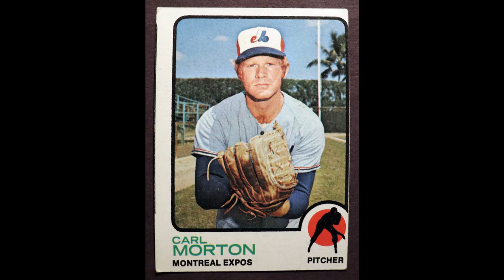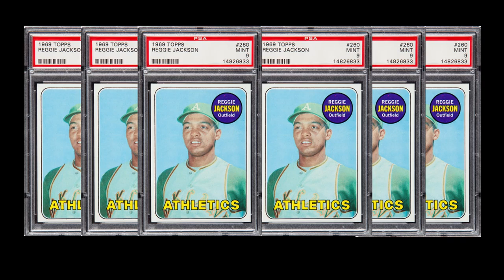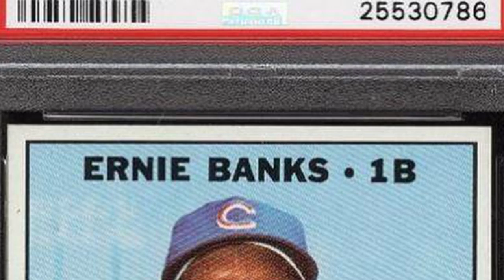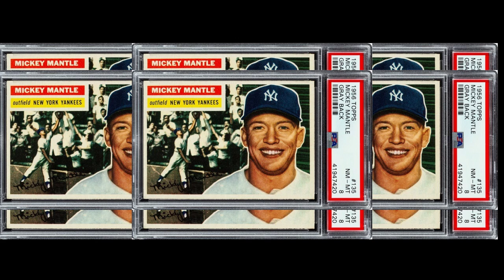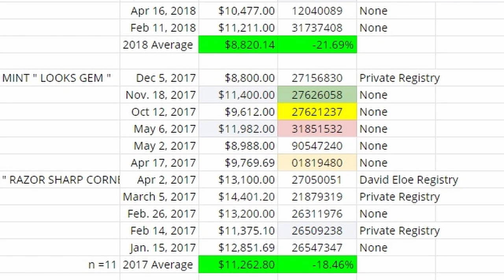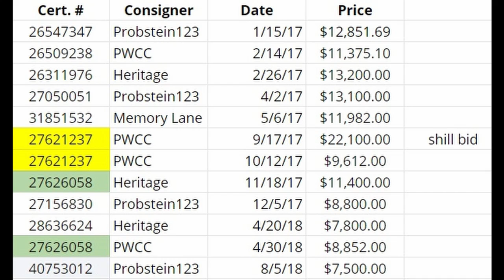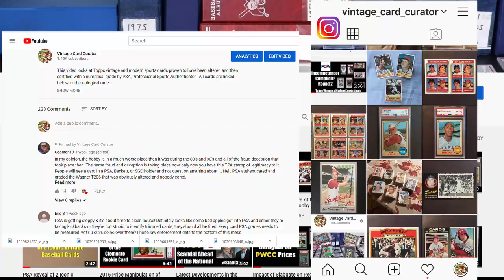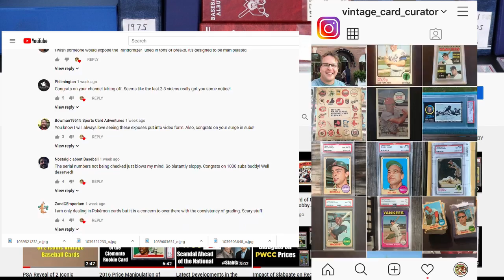Altered, Slabbed & Popped: Are Trimmed Cards Behind the Rapid Rise in Pop Counts?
Have you ever gotten a new auction catalog or seen an auction listing on eBay and wonder where all these PSA 9 and 10 vintage cards (with the new PSA labels) come from?  I have too.  Quite accidentally I discovered that one card had an extraordinary rise in its pop count in just a short time.  I decided to research other cards to see just how prevalent it is for vintage cards to have an increase in pop counts.  The results are troubling to me.  Common sense should say that there shouldn’t be this many new high grade vintage cards passing through PSA.  What do you think?

To start I identified some well-known vintage cards and then pored over PSA’s Auction Prices Realized section to find past auctions.  I read the actual listings of the auctions and was able to pull out pop counts for the cards at specific points in time.  Doing this over and over again revealed a time-line for the pops over time.

I also needed to identify the certification numbers of the new cards that were graded by PSA.  I did this by finding YouTube videos of PSA Reveals that were uploaded around the time period I was researching.  So for example, if I knew the pop of the Mantle expanded greatly after November 2016 I could go to a PSA Reveal video uploaded then.  That led me to knowing that the certification numbers of the Mantle cards should start after 262.

Special thanks to these YouTubers for the use of their videos in this project:

Pokemon Cards - Gold Star & Shining Pokemon Card PSA Return Results!!

15 Card PSA Submission Reveal, courtesy of MikeO

PSA Reveal!! Pop 1/1, Courtesy of baldrhino